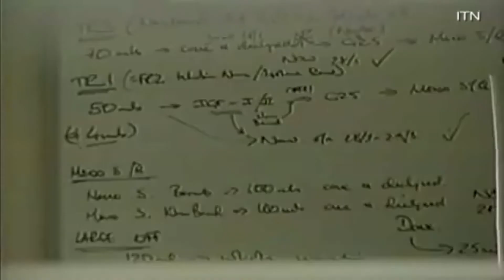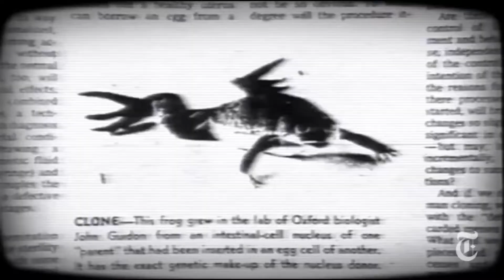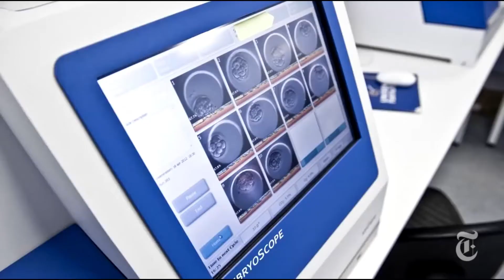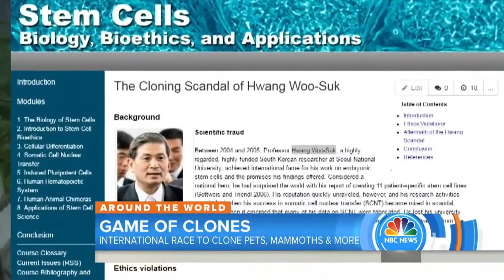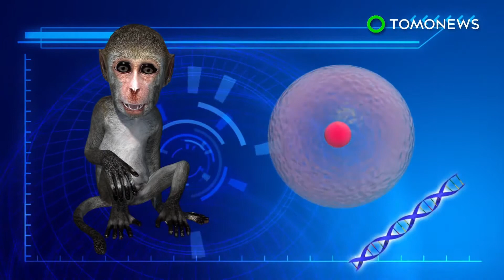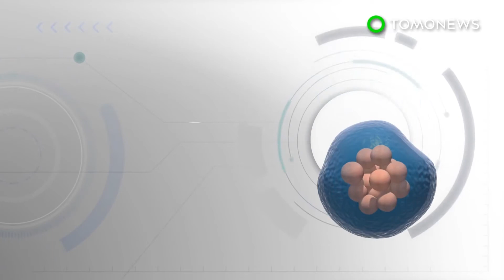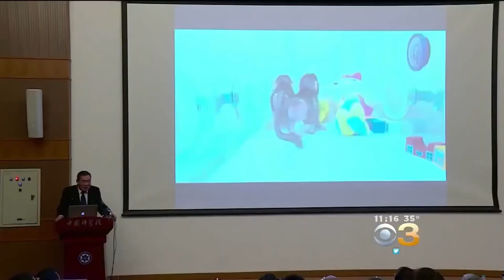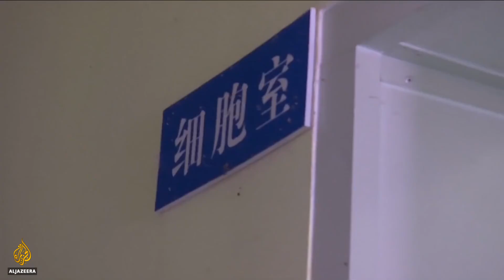Animal Cloning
Human cloning is the creation of a genetically identical copy of a human. The term is generally used to refer to artificial human cloning, which is the reproduction of human cells and tissue. It does not refer to the natural conception and delivery of identical twins. The possibilities of human cloning have raised controversies. These ethical concerns have prompted several nations to pass laws regarding human cloning.